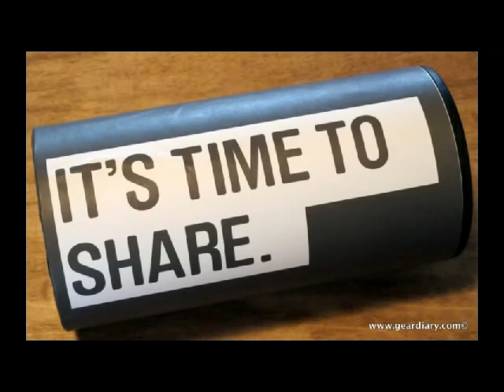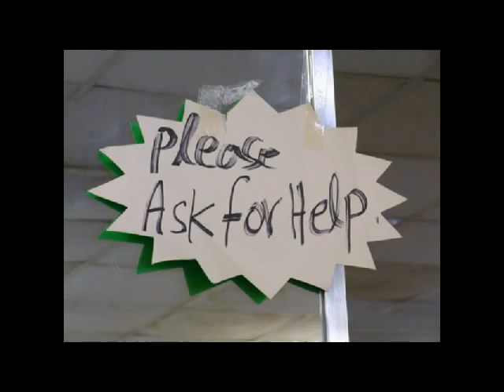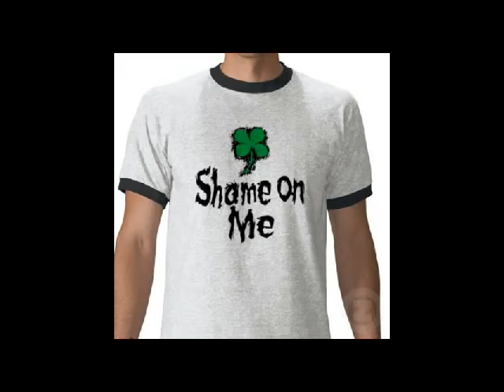stathis drogosis - min to peis pouthena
to videaki auto to eftiaxa egw kai einai to proto mou.elpizo na sas aresei